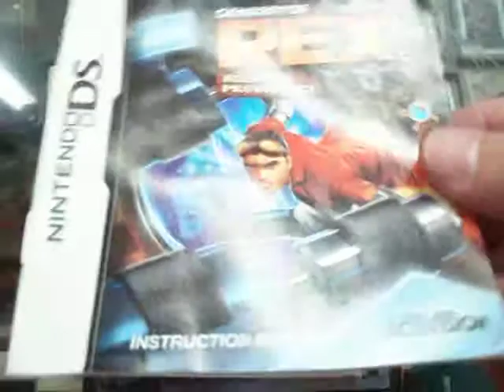generator rex agent of providence nintendo ds